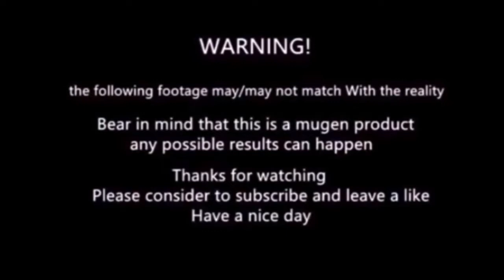mugen - setsuna vs kamen rider decade violent emotion